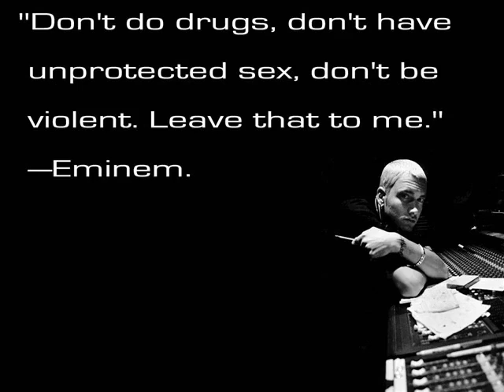Eminem- Lose yourself HQ Video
In Request:Inspire